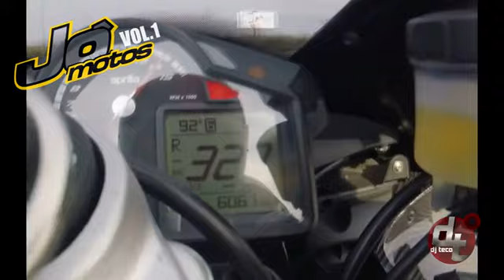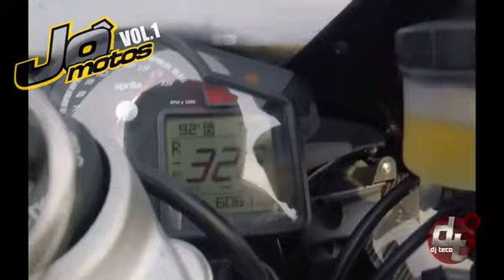JÔ MOTOS VOL 1